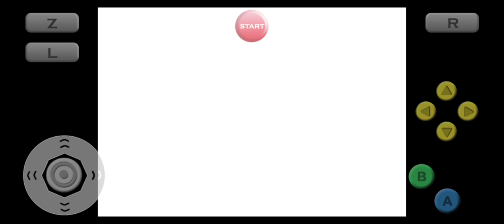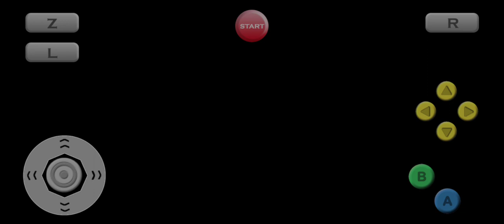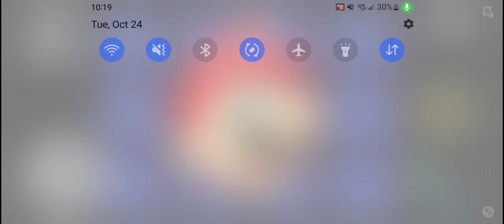It's about time... [Let's Play Super Mario 64-Part 16]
The third-to-last episode of the main story. In this episode, we go into Tick Tock Clock, one of the harder courses available. In Tick Tock Clock, we roll into a weird cage at 9:00, collect some red coins at 12:00, and we plunge into a pit full of pendulums at 3:00. Shortly after this, we go into Rainbow Ride again to solve the mystery of some tricky triangles. We are at 66 out of 70 stars.

Game: Super Mario 64 by Nintendo